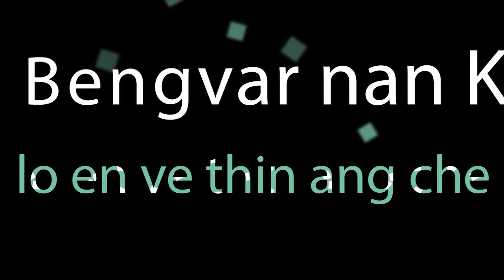Congress thalai leh Police an innawr chiam mai!